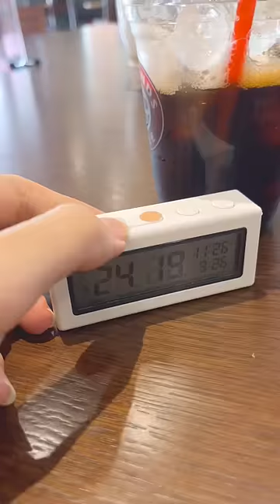[ENG] Đồng Hồ Bấm Giờ Mini Muji Timer // Happy Hidari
Review cho các bạn chiếc đồng hồ bấm giờ trị giá 550k của Muji nha. 😉

Ri mua ở Parkson Lê Thánh Tôn HCM nha. ^^